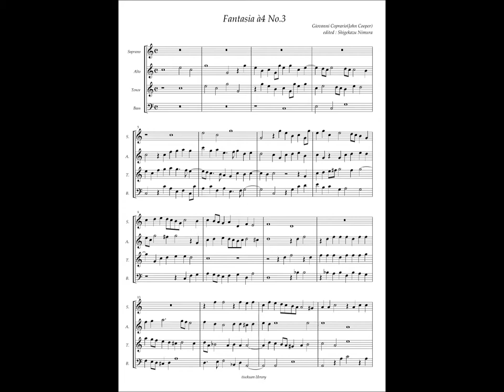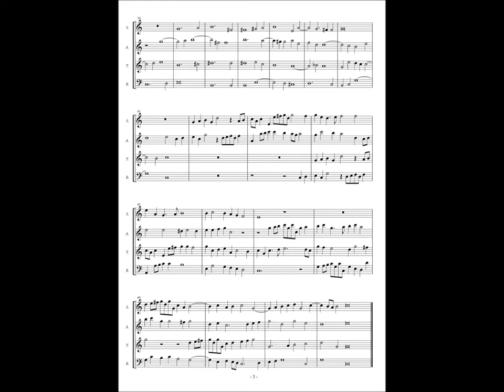Giovanni Coperario, Fantasia à4 No.3